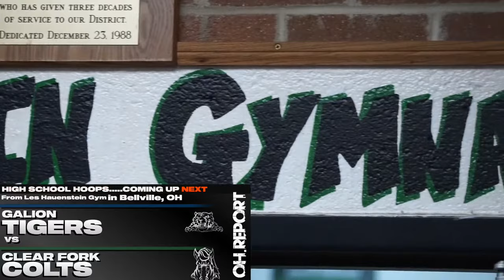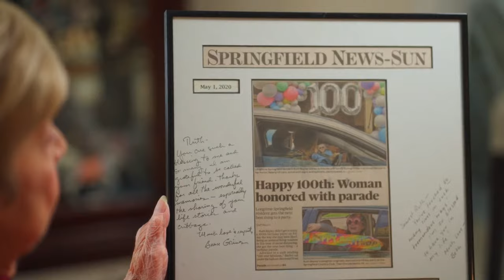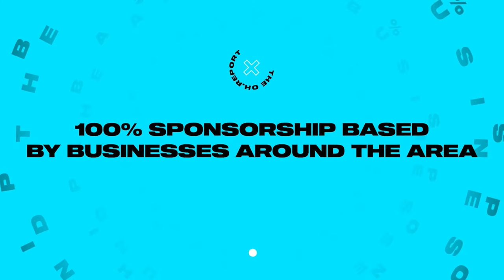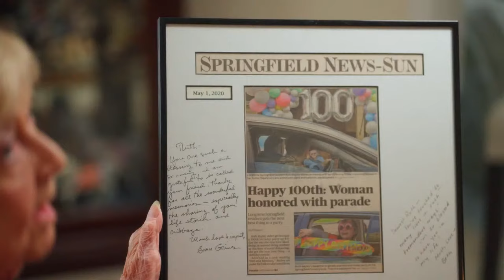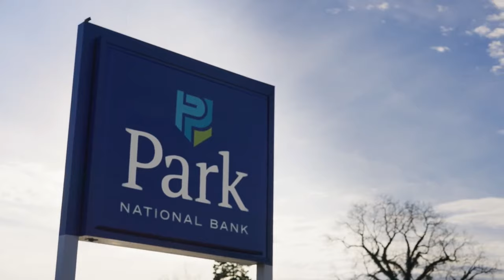Galion at Clear Fork Boys Basketball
MOACtion takes over the “Colt Corral” in Bellville where Clear Fork (1-2) tries for a second straight win with visiting Galion (1-1) in town for a boy’s high school basketball matchup.

Enjoy all the action LIVE & FREE with Brian Skowronski and Hayden Gray on the call for this battle between Cooper Kent and the Tigers against Grant Spencer and the Colts.

Please support these very generous sponsors who help make tonight’s broadcast possible.